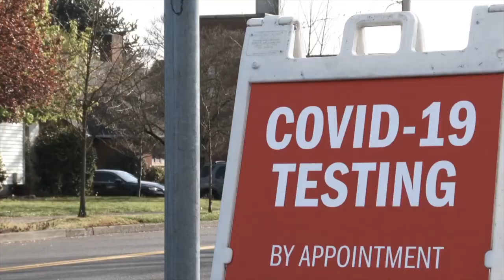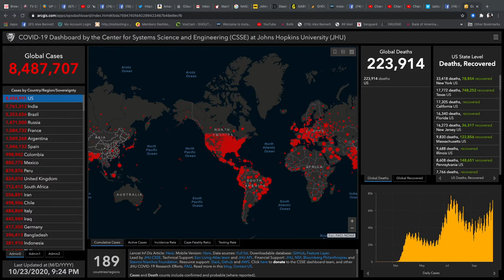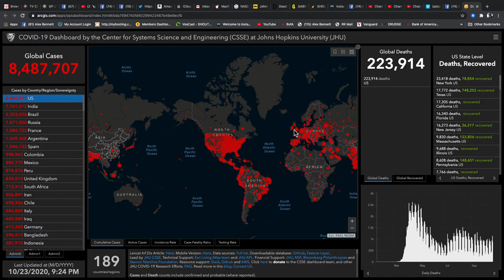Alex Bennett's Ramble 10/23/2020 (from YOUTUBE)